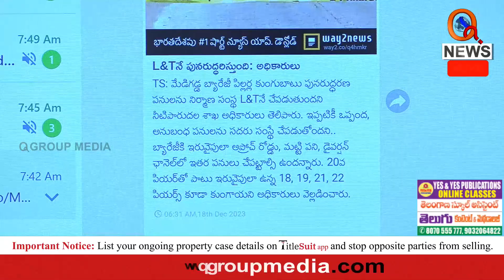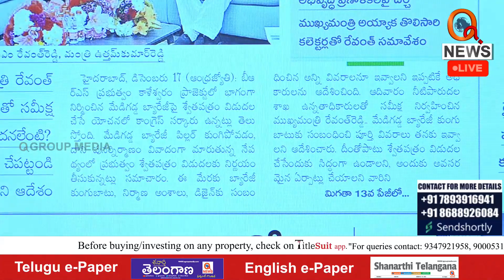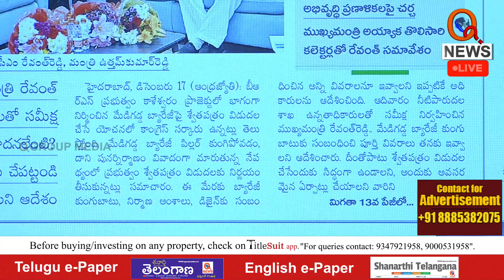మేడిగడ్డ కుంగుబాటుకు కారణమైన కేసీఆర్ ను జైల్లో పెట్టాలా వద్దా Teenmarmallanna I Shanarthi Telangana